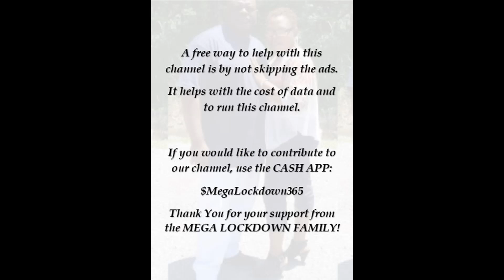Angelina Jordan - I Have Nothing "Whitney Houston Tribute" (Reaction)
Instrumental credit:
Singking